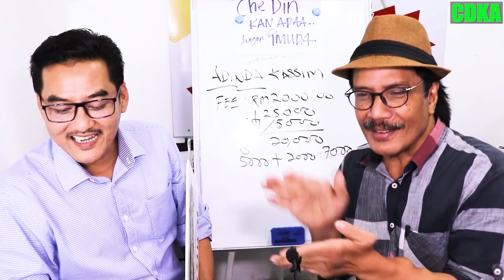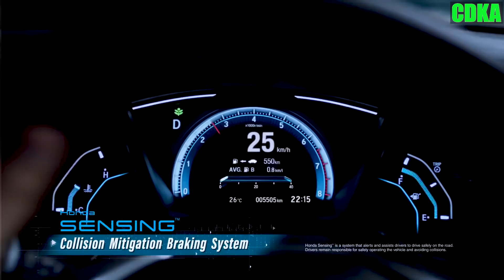𝗖𝗜𝗩𝗜𝗖 𝗕𝗔𝗥𝗨:𝗞𝗘𝗡𝗔𝗣𝗔 𝗡𝗚𝗔𝗡 𝗖𝗗𝗞𝗔 𝗞𝗘𝗥𝗘𝗧𝗔 𝗖𝗘𝗣𝗔𝗧??? 𝗣𝗢𝗞𝗢𝗞 𝗞𝗘𝗖𝗜𝗞 𝗕𝗨𝗔𝗛𝗡𝗬𝗔 𝗟𝗘𝗕𝗔𝗧...𝗪𝗵𝗮𝗮𝗮𝘁𝘁𝘁??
Ting ting ting ting..share 1 share 2..💘 love like nya mana..
Honda CIVIC BARU..AWESOME..HANDSOME..MENGANCAM MMM
Kenapa dgn CDKA kereta cepatnya..ibarat pokok kecik tapi buahnya lebat..tempat lain pokok besar tapi buahnya jarang jaranglah..emmm
Civic kereta kegilaan zaman ini..jom saksikan bingkisan ni..kow tegok kow jengok

✅IC BOTHSIDE
✅LESEN BOTHSIDE

Sebarang kemusykilan,
sila hubungi